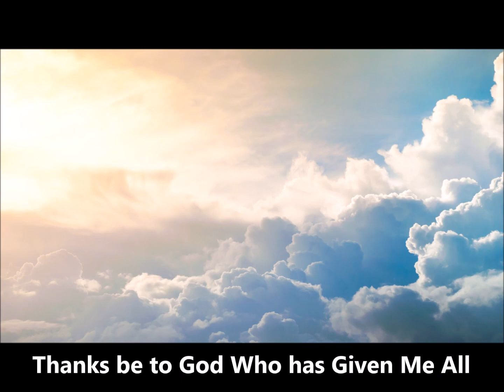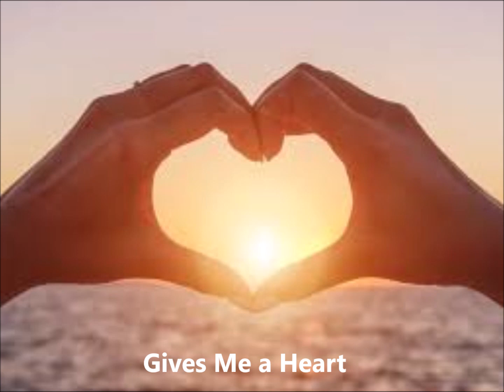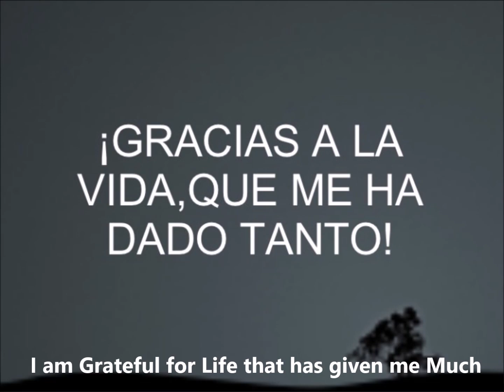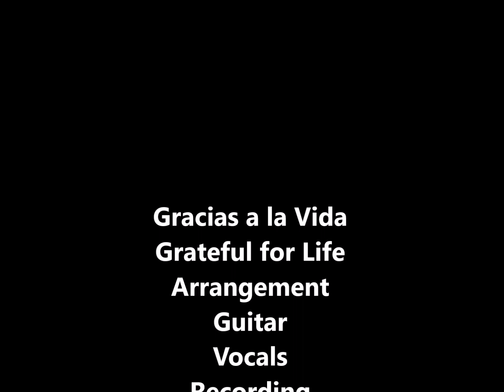Gracias a la Vida(Adapted) Grateful for Life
An Original recording and arrangement that provides a New Chorus as a complementary theme with added verses to the familiar melody.
“Single source” arrangement, guitar, vocals, video and digital recording.

Una grabación y arreglo Original que proporciona un nuevo coro como tema complementario con versos adicionales a la melodía familiar.
Arreglo de “fuente única”, guitarra, voz, video y grabación digital.
Español con subtítulos en Inglés.